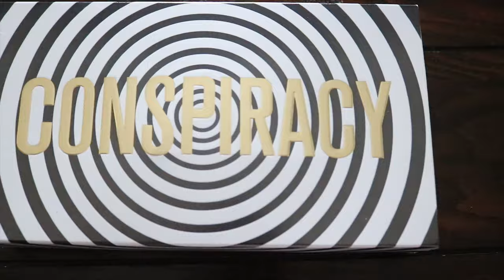Shane X Jeffery Conspiracy Palette Unboxing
Un-boxing the Shane X Jeffree Conspiracy and Mini Controversy Palettes!